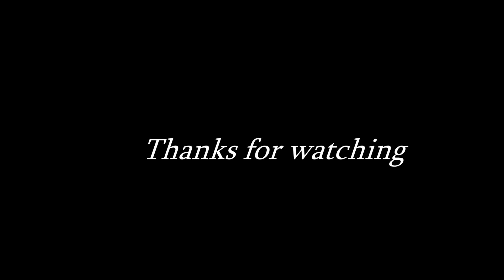Japan Vs Iran(日本vsイラン)Semi Final (セミファイナル) AFC 2019/Highlight 28/01/2019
Japan Vs Iran - Semi Final AFC UAE 2019 - Highlight 28/01/2019

TakumiMinamino (南野 拓実), RitsuDoan(堂安 律), YūtoNagatomo (長友 佑都), YuyaOsako (大迫 勇也), HirokiSakai(酒井 宏樹) GenkiHaraguchi (原口 元気),MayaYoshida (吉田 麻也),YoshinoriMuto (武藤 嘉紀),GakuShibasaki (柴崎 岳), TakehiroTomiyasu (冨安健洋), JunyaIto (伊東 純也), TakashiInui((乾 貴士),ShūichiGonda (権田 修一), WataruEndō (遠藤 航), TsukasaShiotani (塩谷 司), SeiMuroya (室屋 成).